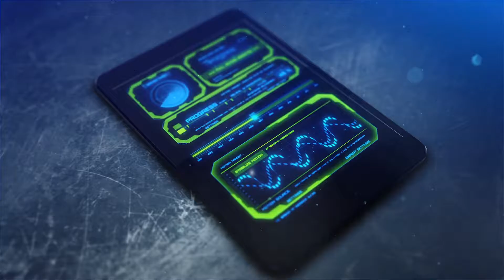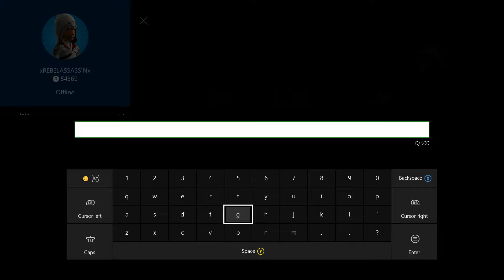Call Of Duty Infinite Warfare Pub Stomping Solo #9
Playing Some Infinite Warfare Solo Pub Stomping
Here We Are Playing COD And Messing Around On My Own
I Play  Every Night On Call Of Duty

Social Media ...